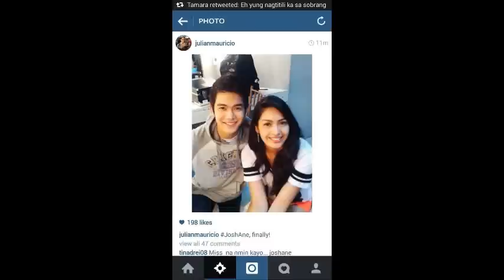JOSHANE IF YOURE GONE